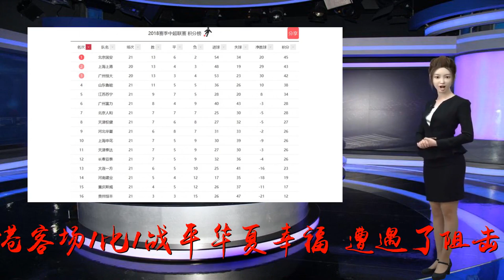国安、恒大和上港究竟谁握有争冠主动权？未来赛程优劣如何？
谢谢！中超第21轮是联赛最后1/3赛程的开始，本轮联赛，北京国安和广州恒大双双取胜，但上海上港客场1比1战平华夏幸福，遭遇了阻击。本轮战罢，联赛积分榜如下：就积分榜而言，积分45分的北京国安仍旧领跑，但单纯就积分而言，虽然积分43分的上港落后了2分，但上港其实仍旧握有夺冠的主动权，因为上港如果补赛取胜，积分反而会超过国安1分。恒大积分达到了42分，但如果补赛击败上港的话，恒大的积分将和北京国安持平，恒大在联赛第一回合客场和北京国安2比2战平，所以，说恒大拥有夺冠的主动权也并非不可以。所以，反而是联赛领跑的北京国安似乎没有主动权，不过，因为三方都要相互交手，尤其是恒大和上港要相互交手两次，国安其实也拥有主动权。目前的夺冠形势，关键恐怕是三支球队相互之间的交手，目前三支球队的相互交手赛程如下：9月14日，广州恒大VS北京国安9月18日，上海上港VS广州恒大9月29日，北京国安VS上海上港11月3日，广州恒大VS上海上港国安只有2场比赛是夺冠球队相互交手，而且国安1主1客，其实赛程比较有利；恒大有3场比赛是夺冠球队相互交手，但恒大是2主1客，其实赛程也是比较有利；上港有3场比赛是夺冠球队相互交手，赛程是1主2客，赛程是最为不利的；总的赛程方面：国安3个主场6个客场，非常不利；恒大5个主场5个客场，比较均衡；上港5个主场5个客场，比较均衡；综合相互交战的赛程和总赛程，恒大的赛程相对有利一些，国安的赛程反而相对糟糕一些。就球队的状态和表现而言，北京国安和广州恒大在第21轮都进入了小瓶颈期，状态有所反复，能否尽快找回状态非常关键，而上港近期有些低迷，客场和重庆的比赛非常艰难，主场赢建业也不容易，这一轮直接被华夏幸福全面压制，没输掉已经是万幸。综合来看，个人认为，夺冠几率方面，恒大36%，国安34%，上港30%，总体上非常接近。